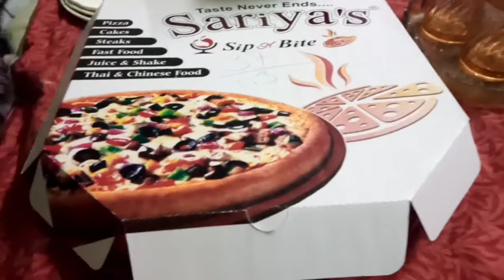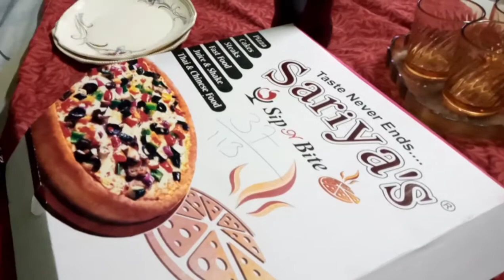Humari Ajj ki Pizza Pirty By Nazneen || Cooking With Nazneen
Ajj mai na bacho ki farmash per pizza order kiya hai .Q k ajj bacho ka dil pizza khany ko kr raha hai.